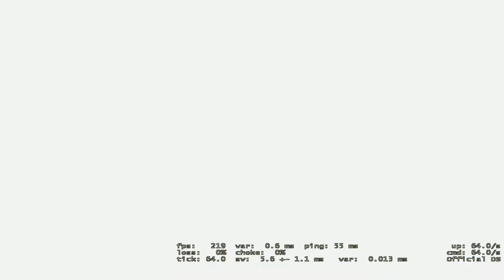CARREANDO A TODO EL EQUIPO !! - Cache - CS:GO Matchmaking #10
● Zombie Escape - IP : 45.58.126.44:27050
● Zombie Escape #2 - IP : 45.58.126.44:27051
● Juegos del Hambre - IP : 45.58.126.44:27052
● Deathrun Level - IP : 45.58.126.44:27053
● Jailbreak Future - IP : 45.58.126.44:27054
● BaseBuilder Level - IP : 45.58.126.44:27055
● Atrapa al Traidor! TTT - IP : 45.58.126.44:27056
● Zombie Plague v5 - IP : 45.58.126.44:27057
● Captura la Bandera - IP : 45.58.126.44:27058
● CS:GO Publico Mod - IP : 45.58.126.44:27059
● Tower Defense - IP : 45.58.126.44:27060